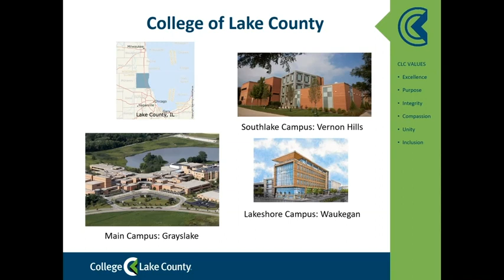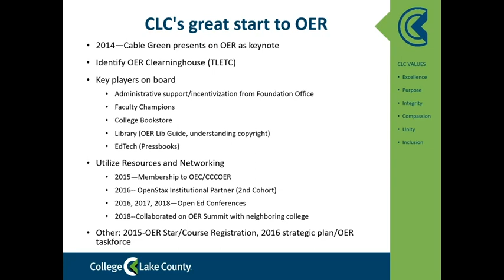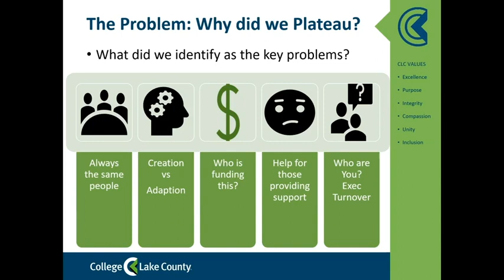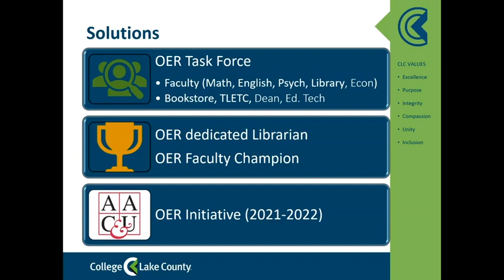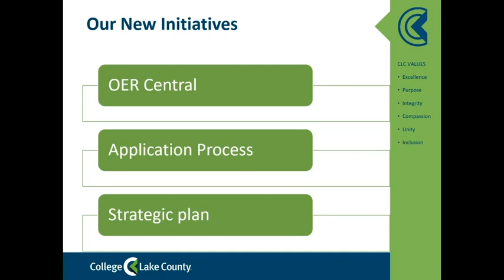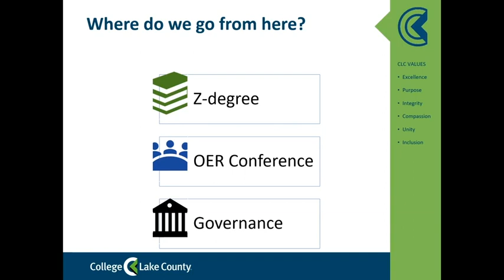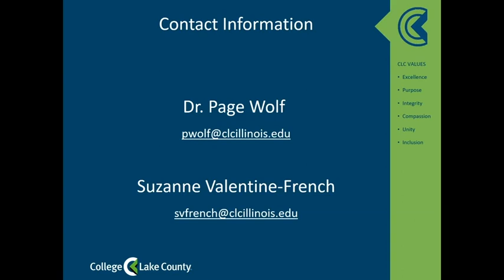OER Plateau: Where Do We Go from Here?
2022 Open Education Conference
Session: 8704
Authors: Dr. Page Wolf and Suzanne Valentine-French